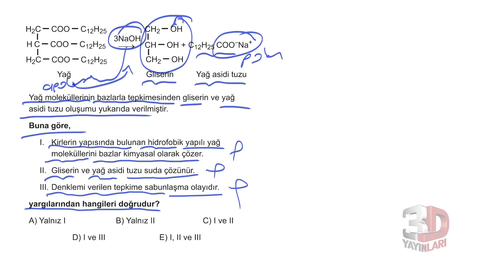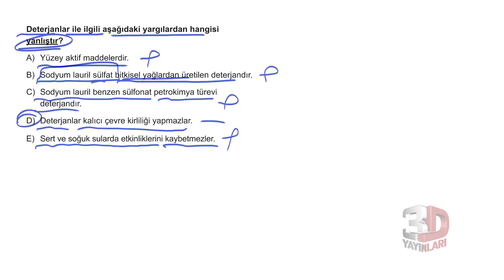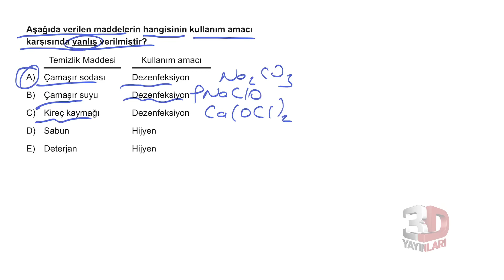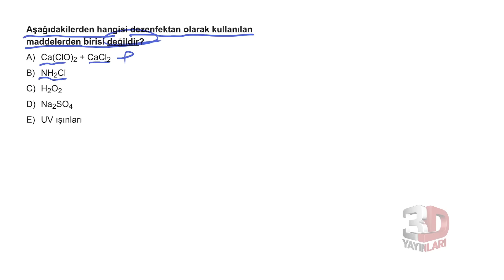TYT Kimya Soru Bankası Bölüm 9 Test 1